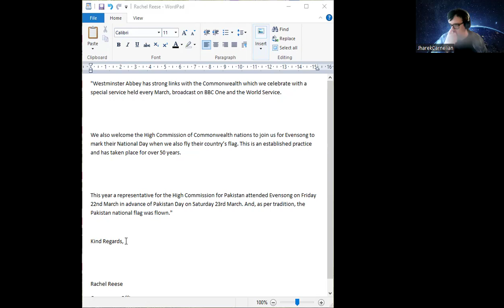Nikki Giovanni -A Woman Likely To Be Starring Heavily on Certain Channels. Also, an update on Flags.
Nikki Giovanni is far better known in the US than the UK but she's done an interview with Chanel 4 which Is going to provide endless meat for certain channels I suspect...

Also, an update on flags from a member of the governance team at Westminster Abbey. You know the people who actually run the place.